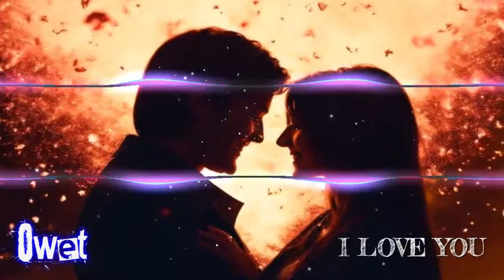I Love You ( Reggae Songs )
apabila channel ini mencapai 10k subscriber, semua music akan berganti lisensi menjadi creative commons-stribusi
Terima kasih kepada kalian yang sudah suport kami ,
jangan lupa dukung kami terus dengan
agar kami bisa lebih baik untuk berkreatif lagi dan lebih semangat lagi...